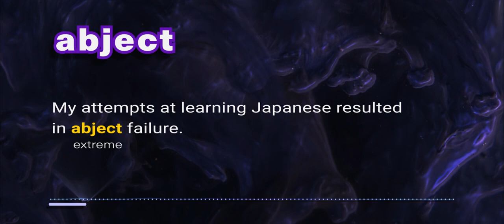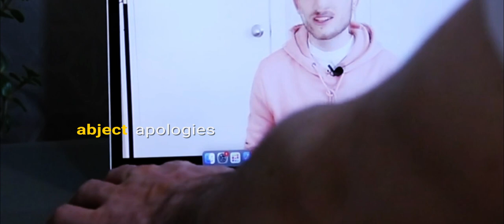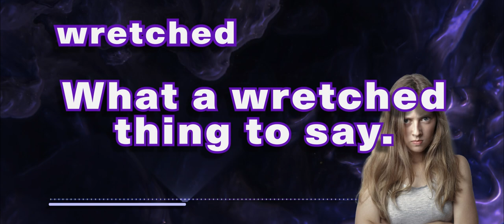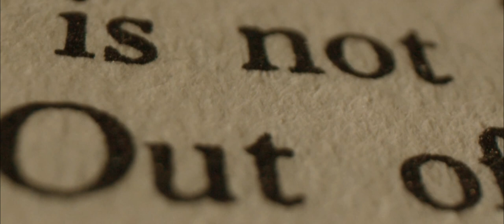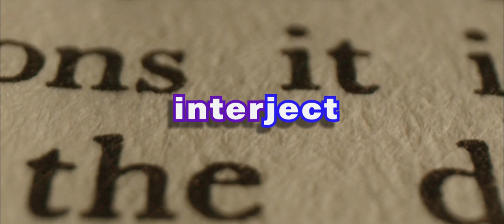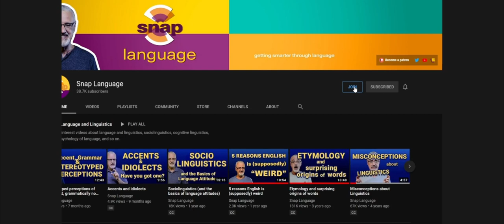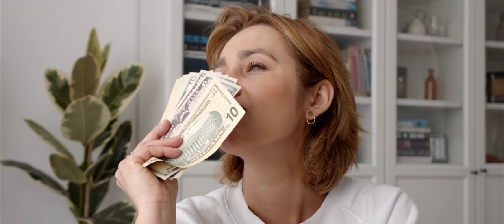abject, wretched | Word of the Week 15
Do you know how to use “abject” correctly? Does it mean the same as “wretched?” When is wretched used as an intensifier? You may be using these words incorrectly. Also learn words that use the Latin root word ject- as there are many of them in English. This advanced vocabulary series will take your vocabulary game to an even higher level.

MORE ABOUT THIS SERIES
This series was designed for advanced vocabulary building. Through repetition and explanation of key concepts, you learn lexical relationships that help you remember new words, make connections between new words and words you already know, and gain a deeper understanding of word formation in English. Visual aids also help you stay focused and make more connections. These videos help not only native speakers but non-native speakers as well. The intermediate or advanced English language learner, ELL or ESL student, can benefit greatly from these videos.

MUSIC
“And Then We Take Them Down Again” by DoKashiteru (feat. Susan Joseph)
“Case Closed” by Kontekst
“Feeling a Little Tribal Today” by Naan Moons from SoundCloud (Creative Commons)

MEDIA (From Pexels unless otherwise noted)
Photo: “Grayscale photo of a man looking distraught” by Download a pic donate a buck
Photo: “Japanese city street at night” by Alex Knight
Photo: “Lawyer with arms crossed” by August Richelieu
Photo: “Man congratulating a woman profusely” by Kindel Media
Photo: “Man in blue t-shirt and bushy hair” by Andrea Piacquadio
Photo: “Pompeii Forum” by  Heinz-Josef Lücking from Wikimedia
Photo: “Unsure looking woman at her computer” by Andrea Piacquadio
Photo: “War torn Street of Hue” by Manh Hai from Flicker
Photo: “Woman in gray tank top” by Andrea Piacquadio
Photo: "Cupcake" by Vojtech Okenka
Video: “Jet of water flushing toilet bowl” by Sam Jae
Video: “Jet of water in hot tub” by cottonbro
Video: “Jet plane and trails” by R L
Video: “Jet plane on tarmac preparing to take off” by Jake Heinemann
Video: “Judge using her gavel” by Ekaterina Bolovtsova
Video: “Macro shot of a book page” by Kelly Lacy
Video: “Man behind podium giving a speech” by Werner Pfennig
Video: “Sick man covering head with blanket” (2) by cottonbro
Video: “Students throwing papers up in the air” by Alena Darmel
Video: “Two men jumping over obstacle” by cottonbro
Video: “Two people talking to each other in sign language by Tima Miroshnichenko
Video: “Untitled” (blue paint letterbox) by Free Creative Stuff
Video: “Watching a video on a Mac” by Max Medyk
Video: “Woman fanning herself with money” by Karolina Grabowska
Video: “Woman wearing a face mask” by Michelangelo Buonarotti